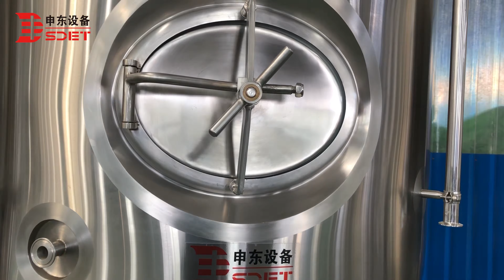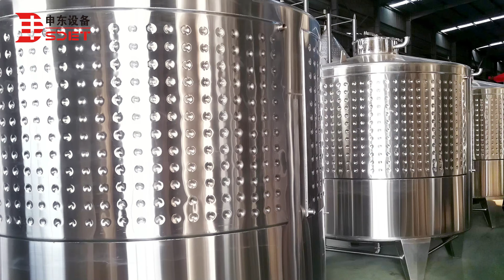SDETBREW Company Video & Hot Sale Products in Stock